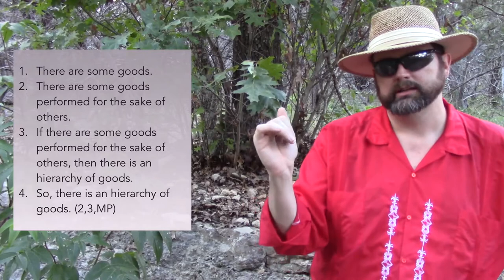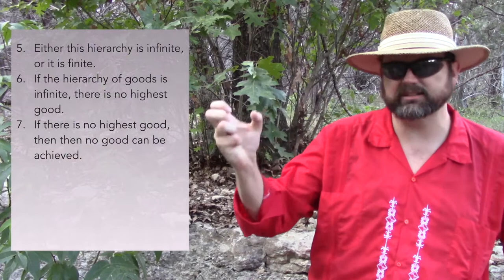Aristotle's Nicomachean Ethics